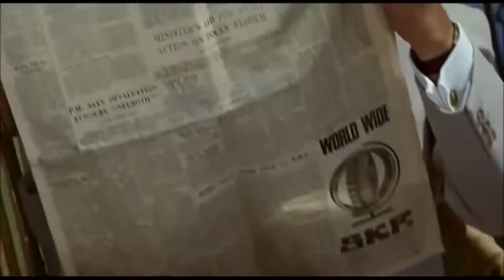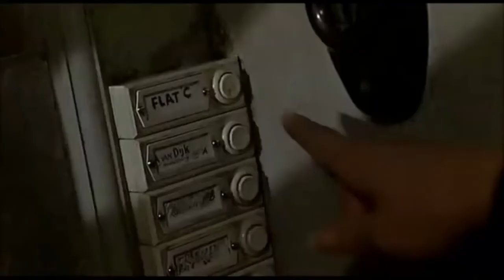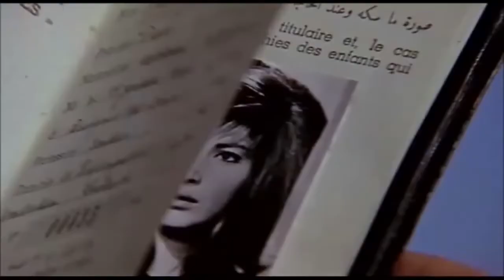Classic Movie of the Week: Modesty Blaise (1966)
Stylish ex-con Modesty Blaise and her partner Willie Garvin are tasked by the British Secret Service with preventing her rival Gabriel from stealing diamonds that are to be delivered to her adoptive father, a Sheikh.

Director: Joseph Losey
Writer:  Evan Jones, Peter O'Donnell(original story), Jim Holdaway(strip cartoon)
Stars:  Monica Vitti, Terence Stamp, Dirk Bogarde